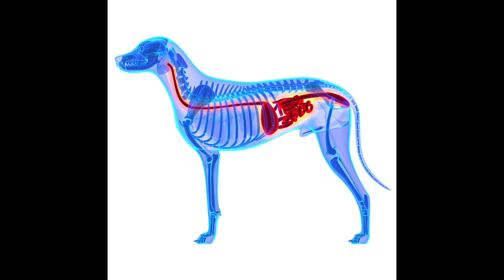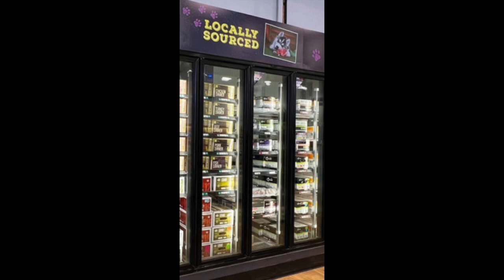Pet Food is a Risky Business - Toxic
What is the reason behind pet food manufacturers being able to evade accountability in many instances where their products have caused harm and even fatalities? Is there adequate oversight provided by regulatory bodies designed to monitor the food system or are they facing limitations that hinder them from effectively carrying out their responsibilities?

If you are in the pet industry or a pet owner, you owe it to yourself, your pets, and your customers to read this book.

With the 2023 release of TOXIC. From Factory to Food Bowl, Pet Food Is a Risky Business, Phyllis Entis has attained her long-standing goal of supplying pet owners with the information they need to understand the issues behind twenty years of pet food recalls and safety alerts.

A graduate of McGill University and the University of Toronto, Phyllis Entis received her introduction to the field of food safety at the hands of Canada’s Health Protection Branch, where she spent the first seven years of her professional life immersed in Salmonella, Staphylococcus, E. coli, and other bad actors from the microbial world.

After a long career in the food safety industry, Entis became a freelance consultant and writer. Her first book was published in 2002 by the Food Processors Institute. It was followed five years later by Food Safety: Old Habits, New Perspectives (published by ASM Press). In 2020, she released TAINTED. From Farm Gate to Dinner Plate, Fifty Years of Food Safety Failure.

Connect with Phyllis: